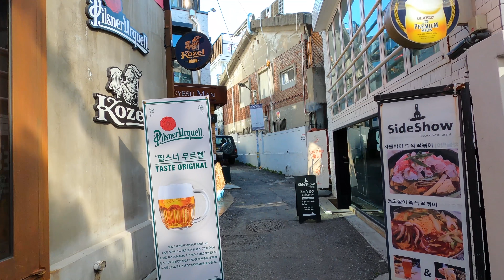[4k] Walking in Sangsu alleyway, Seoul Korea 상수동 카페거리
The name Sangsu-dong comes from the meaning of the village above the river.
Sangsu-dong is a popular place with many restaurants and cafes connecting Hapjeong Station and Hongdae Street.